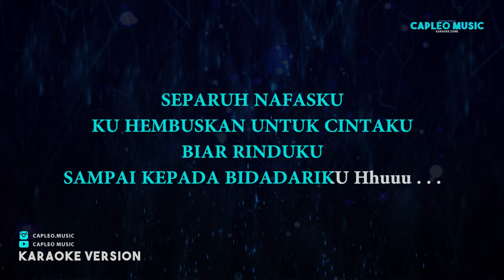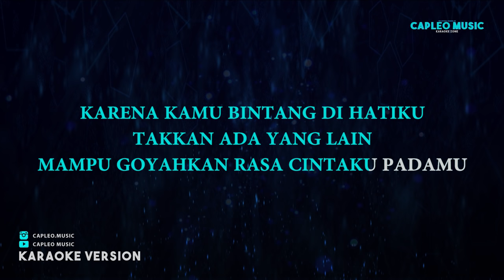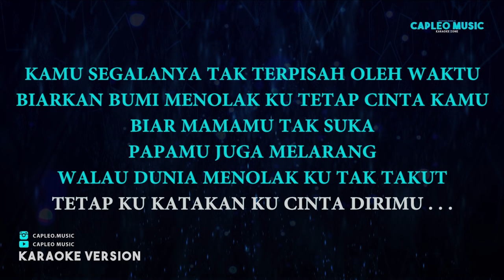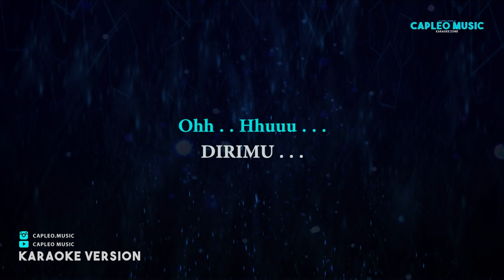Judika – Mama Papa Larang (Karaoke Version)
Judika – Mama Papa Larang (Karaoke Version) by Capleo Music